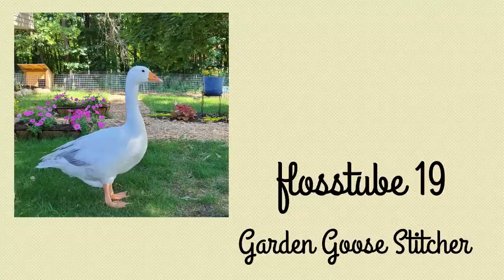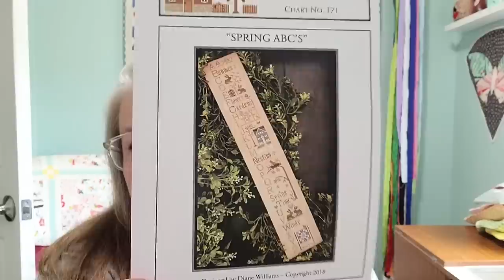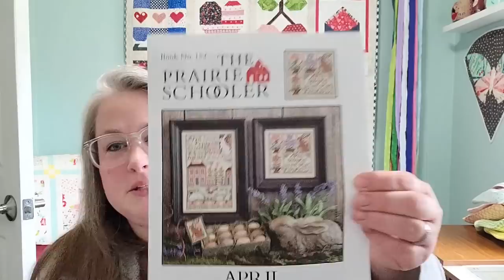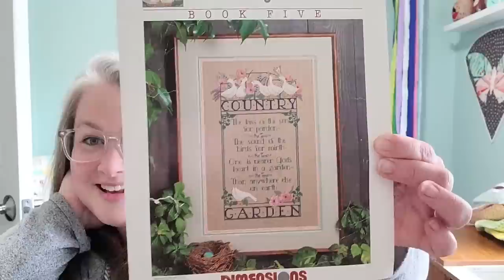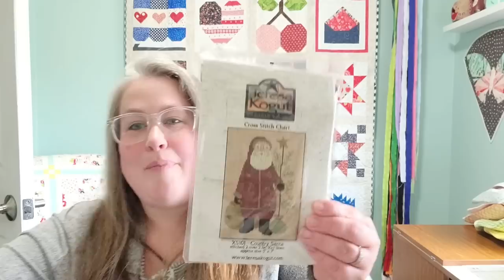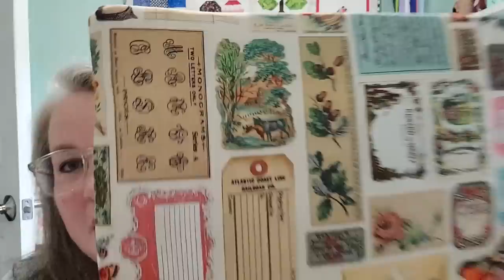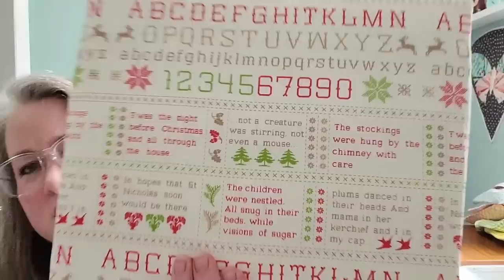Flosstube 19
I'm checking in with minimal stitching progress, but big booty of bags!

The ephemera fabric I couldn't recall is by Cathe Holden for Moda Fabrics.

The bag tutorial and measurements are from the amazing  @elizabethanncanstitch

Jess at ComoStitches has really awesome bags and thread beds.  You gotta be fast to score one on Friday nights!

Tracy has a fun flosstube and sells her bags on Instagram